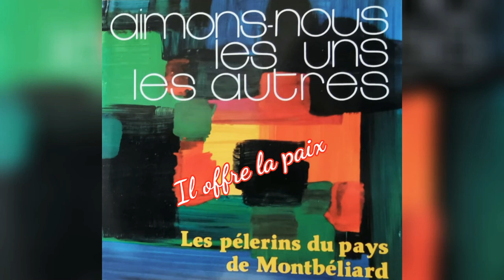Il offre la paix - Les pèlerins de Montbéliard - JÉSUS PAIN DE VIE la voix de la vérité